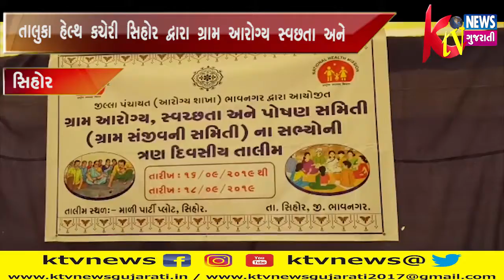સિહોર ખાતે તાલુકા હેલ્થ કચેરી સિહોર દ્વારા ગ્રામ આરોગ્ય સ્વછતા અને પોષણ સમિતિ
સિહોર ખાતે તાલુકા હેલ્થ કચેરી સિહોર દ્વારા ગ્રામ આરોગ્ય સ્વછતા અને પોષણ સમિતિની ત્રણ દિવસીય તાલીમ યોજાઈ હતી